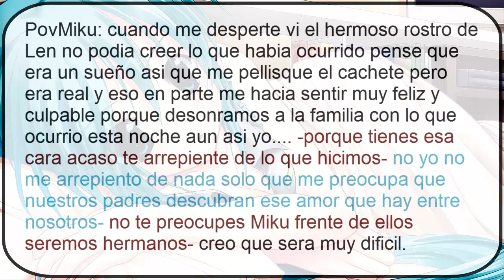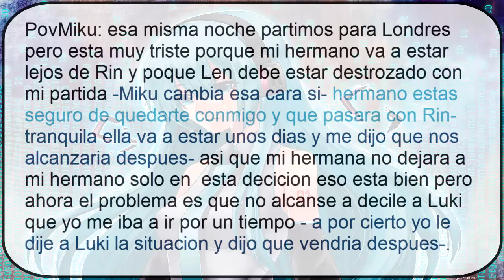miku x len amor prohibido capitulo 8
hola chicas ya saben si quieren que les mande saludos en mis vídeos pónganlo en los comentarios